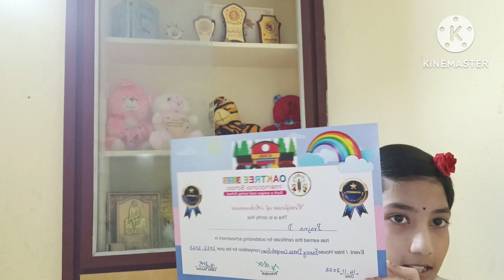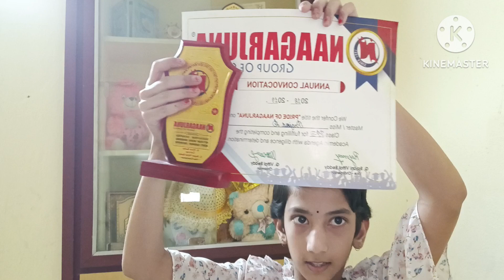My All Prizes ||Prajna